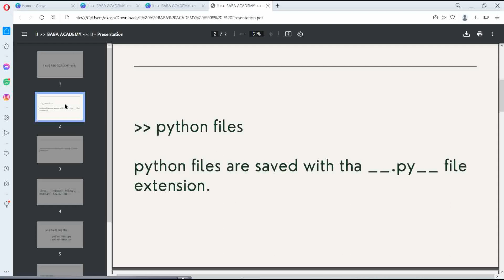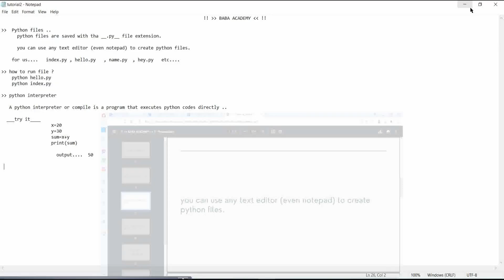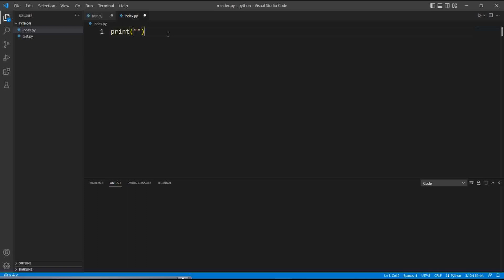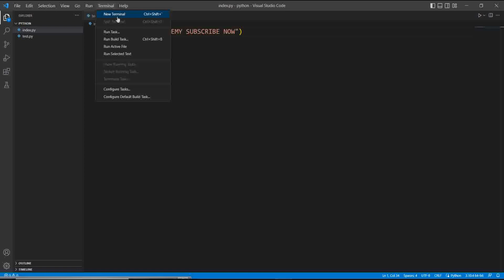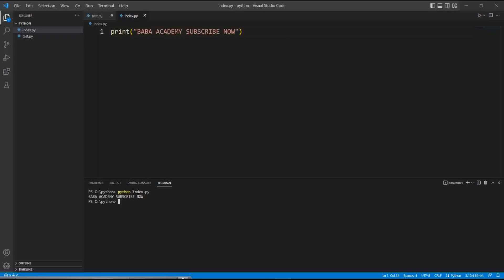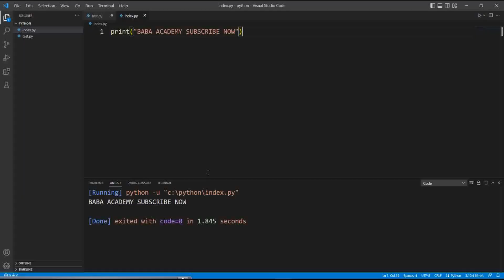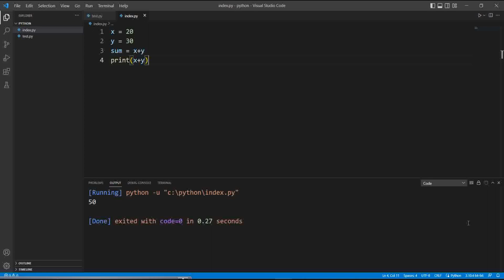How to create file and run file python interpreter try it program !! BABA ACADEMY !!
ppt.

python
programming
coding
wild animal
pyton
animal fights
python programming
learn python
pyhton
pythn
wild animals
animal
animal attack
wildlife
animals
python for beginners
animal world
python fight
python tutorial
python attack
tutorial
how to
documentary
crocodile
animals video
animal life
injured
software
engineering
program
technology
code
coder
programmer
engineer
software engineer
computer
computer programming
tips
codelife
computers
function
operators
new
hyena
codewithharry
python tips
tricks
beginner
leopard
learn
snake
python swallows
injured python
tech
what happened
leopard vs python
animal fight
shorts
install python 3.11.1
python latest version
python new version
new in python 3.11
python 3.11
python ctypes pointers
ctypes pointers
python ctypes
ctypes
pointers
python c pointers
python use pointers
python references
python pointer
python pointers
career option in python
job profiles in python
career opportunities in python
python jobs to pursue in 2023
jobs after learning python
python job opportunities
python opportunities
career option after python
career options after python
python career oppurtunities
python career
python jobs
python career options
python career path
python career opportunities
python jobs for freshers
python jobs for beginners
youtubeshorts
requests
turtle designs
corona virus
python turtle
re module
regular expressions
regex
science
math
stem
education
socratica
else after for loop
python else after for
for else statement
for-else
for/else
for else
2023
2022
simplilearn
python simplilearn
python for machine learning
python for data science
introduction to python for data science
introduction to python programming for beginners
introduction to python
what is python programming
python python full tutorial
python projects advanced
python projects intermediate
advanced python projects
best python projects
python projects for final year students
python projects on github
python projects with source code
python beginner projects with code
python programming projects
resume python projects
python projects
python projects for beginners
beginner python projects
python projects for resume
python resume projects
курс python с нуля
курс python для начинающих
курс python
уроки python
python для начинающих
как выучить python
python ssh passwords
python brute force passwords
python brute force
ssh keys
ethical hacking
secure shell tutorial
secure shell ssh
password hacking
brute force
cyber
guide
howto
how to hack
hackers
hacks
hacker
hacking
hack
python ssh brute force
python brute
python passwords
password database
kali linux passwords
python ssh
python ssh script
ssh script
python linux
kali linux
ssh
linux
name mangling
private variables
library
python http requests
python http
poll
iterable
index
negative index
guess the output
output
the
guess
rounding
negative
edureka
python edureka
python basics
python language
python tutorials
python requests crash course
crash course
python training
edureka python
python programming language
python course
python (programming language)
networking
how to install python
install python 3.11
rattle on
reptile adventures
dav kaufman
python 3.11.1
reptile
bali tourist attractions
bali tourism
bali tourist places
herping bali
herping
indonesia
bali
king cobra snake
giant snake
king cobra
retic
reticulated python
memory
allocation
pre-allocation
optimization
optimize
preallocation
python requests
learning
variables
variable
how to install python 3.11.1 on windows 10
install python 3.11 on windows 10
install python on windows 10 64 bit
how to install python 3.11 on windows 10
how to setup python on windows 10 64 bit
how to download python 3.11.0 on windows 10
how to install python on windows 11
python 3.11.1 installation
realpython
with
context manager
__enter__
__exit__
pattern
as a coder whatsapp status
how to learn coding beginners
how to learn programming language with full
how to become a software engineer with full information
python snake
real anaconda snake
anaconda real snake
anaconda 2
anaconda
snake video
tb films
anaconda snake real story
anaconda snake 3 in real life
big snake
new snake
असली साँप
anaconda saap